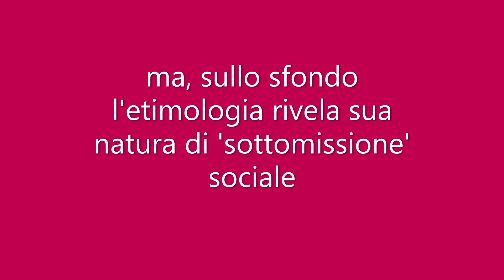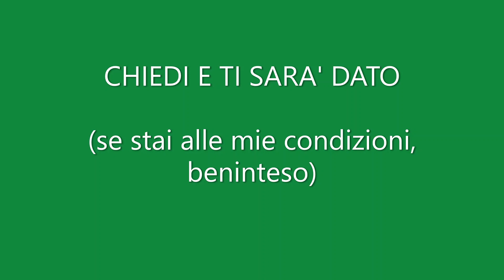ETIMOLARIO 121 PRECARIO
Oggi la parola vale per 'instabile': quasi un dato di natura, quasi un epifenomeno della 'complessità'.
In effetti l'etimologia ci svela l'antico sfondo, tipicamente, 'culturale': precario deriva dal latino 'precor' (verbo che indica chiedere con sottomissione a un potente qualcosa di cui dispone).
In sostanza, 'precario' è lo stato di chi vive davvero una situazione instabile: ma la sua instabilità dipende dall'INTENZIONE del Potente che concede al richiedente, in forma di dipendenza, qualcosa di cui lui può disporre a piacere.
Una voce antica come OMAGGIO ci supporta a confermare questa dimensione di 'servitù': l'originale è dal francese medievale HOMAGE, termine che sta a significare0 la pratica di 'FARSI UOMO DI QUALCUNO', di un qualcuno che concede un DONO (un feudo magari, dapprima).
insomma PREGA E TI SARA' DATO (ma in cambio mi devi dare il )